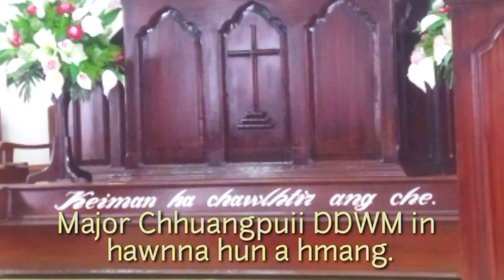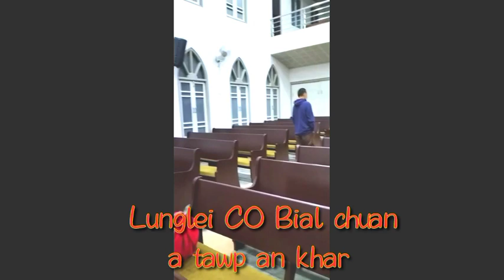Southern Division Prayer Chain June 30, 12:00noon- July 1, 3:00am 2022